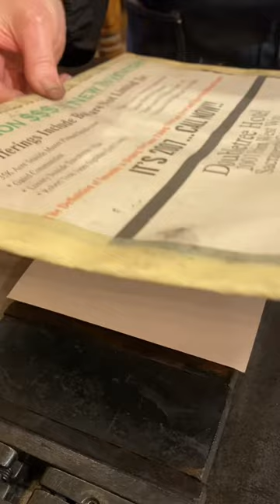Wishing you a happy Valentine’s Day from the Sacramento History Museum (February 14)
February 14th is Valentine’s Day! In honor of today, Howard set some type and printed a message  with a cut from the Lewis Winter Collection.

The electrotype (copy of a woodcut) depicts Cupid and it was made 125-135 years ago by Lewis Winter at his engraving business in Sacramento at 627 J Street. The line of text below the Cupid reads “Happy Valentine’s Day!” and it is set in 30 point Caslon font. This was printed with black rubber base ink using our Washington hand press.